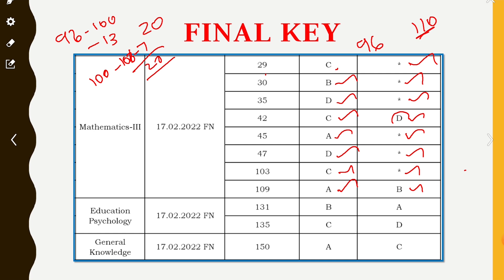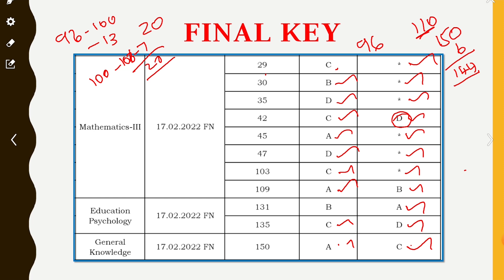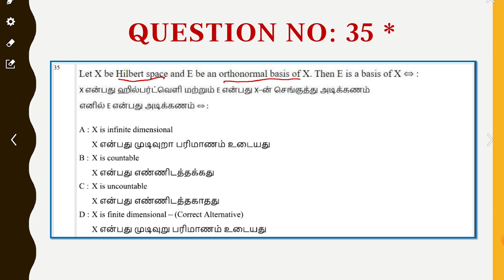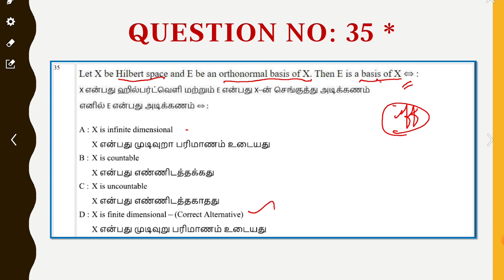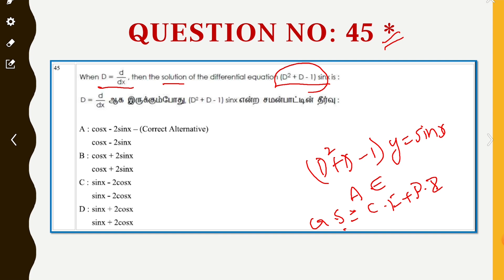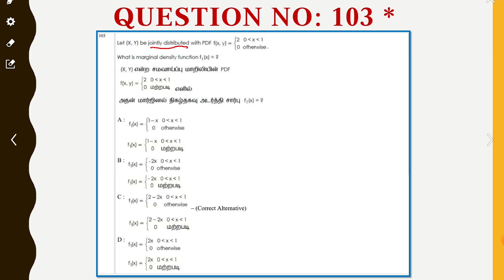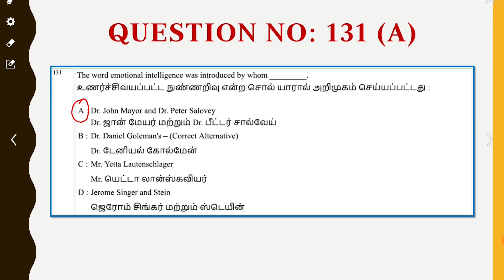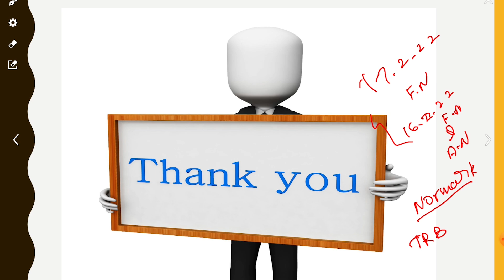PGTRB 2022 - MATHS 17.02.2022 FN (FINAL ANSWER KEY) மற்றும் எதிர்பார்க்கப்படும் Cut-off!